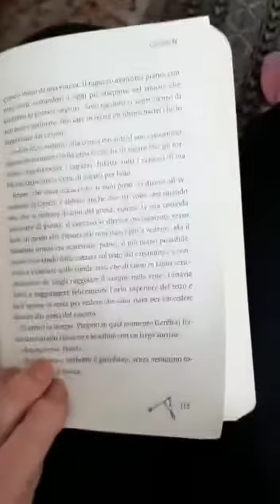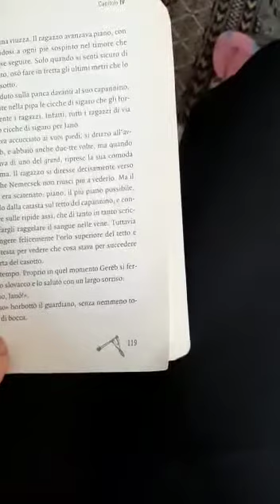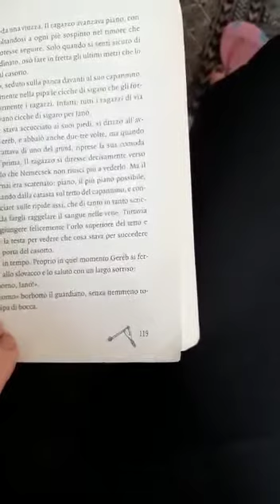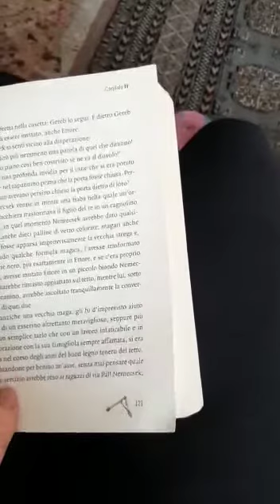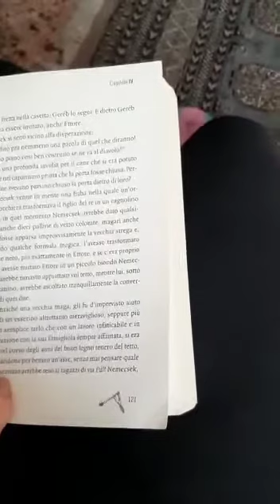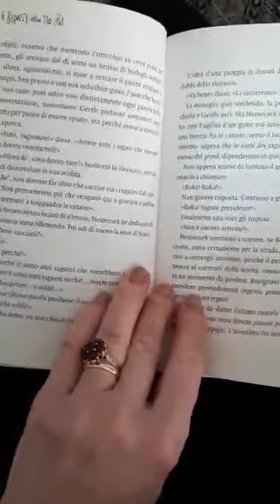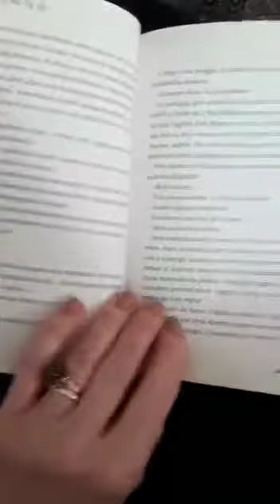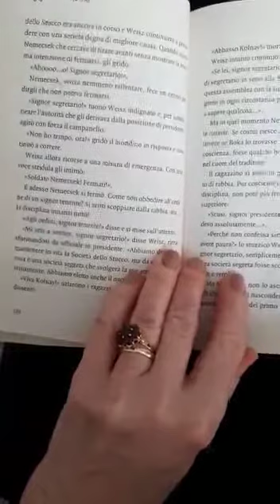I ragazzi della Via Pál